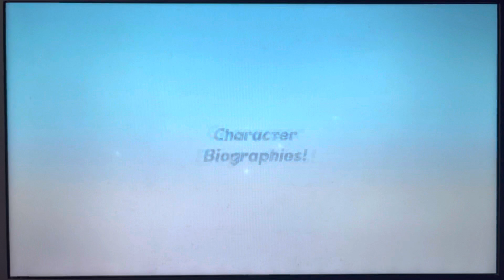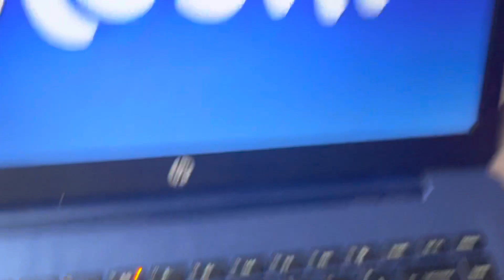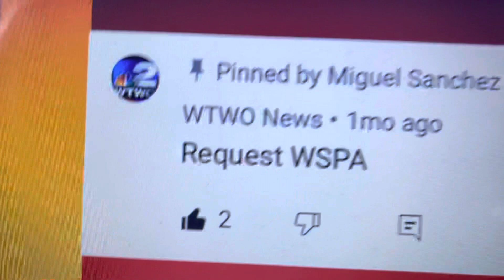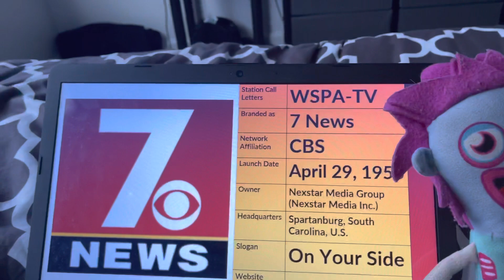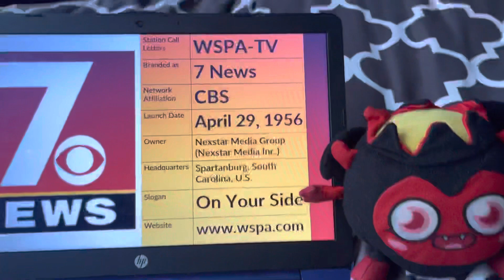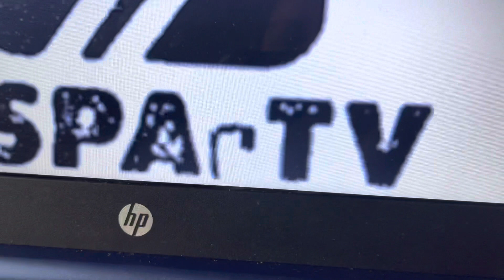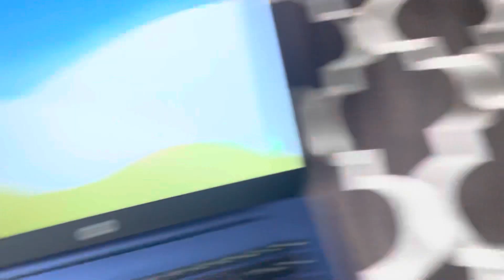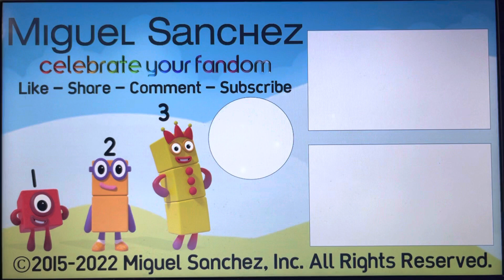Logo History Moshi #61 - WSPA-TV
Hello, everyone! Welcome to Episode 61 of Logo History Moshi! For this episode, we are taking a look at WSPA-TV! Enjoy, guys!